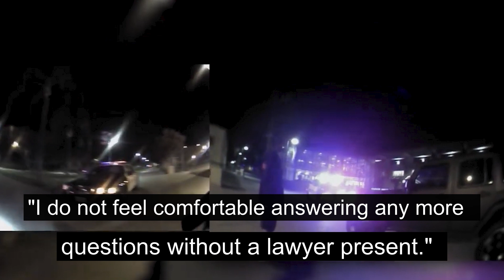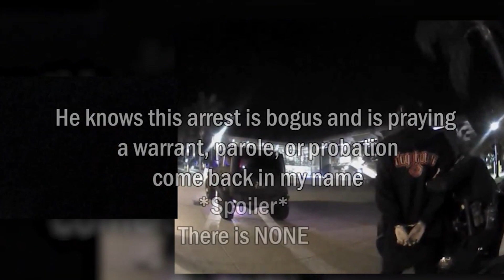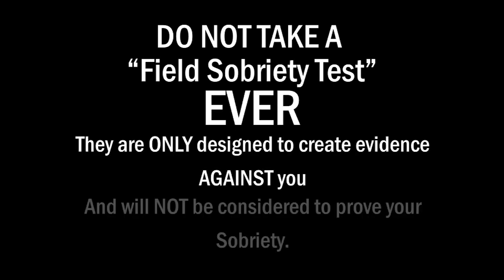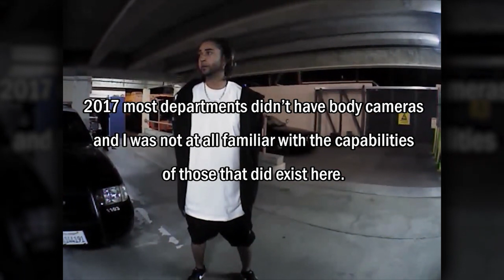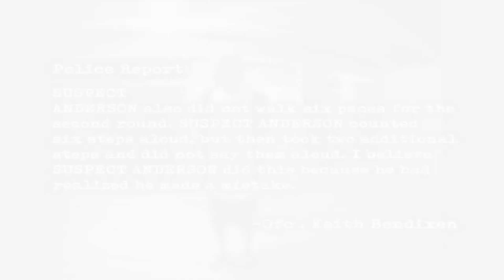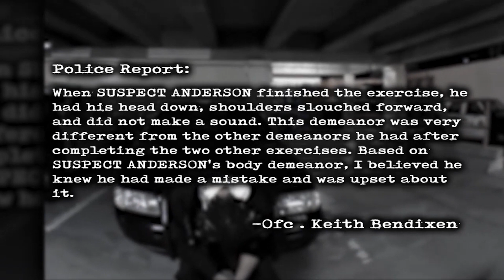Racist Cops Use Teamwork and Trickery to Frame Black Artist for DUI... Then Admit to it On Camera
Featuring sneaky, dishonest cops: JOHN LAWS, KEITH BENDIXEN of the San Jose, California, Police Department.

On December 25th, 2017, Officer JOHN LAWS of the San Jose police department began incoherently interrogating a man while he was using an ATM and then labeled his understandable confusion as evidence of intoxication. After falsely arresting victim, DoggTown Dro, for DUI, Officer John Laws conducted an illegal search of his vehicle and placed him in a holding cell. Despite Officer Laws' bizarre behavior, the illegal search of his vehicle, and being falsely arrested for DUI, DoggTown Dro never ceased to remain calm and respectful during the entire incident. As the video shows, DoggTown Dro did not at any point argue with or resist the police, even as his rights were being violated.

While sitting in a cell on Christmas, another San Jose police officer, KEITH BENDIXEN, began to question DoggTown Dro. During this exchange, Officer Keith Bendixen makes a shocking admission: Officer Bendixen tells the victim that he would not have been arrested for DUI if he had been "cool" with Officer Laws when he was first stopped. His exact words, in reference to Officer Laws, were: "But I guarantee you would've been a lot better if you would've been cool with him at the stop." This is clear evidence that SJPD officers allow the use of racist and unconstitutional practices. DoggTown Dro was calm during the stop and even if he wasn't "cool," not being "cool" isn't legal cause to arrest someone for DUI. At the end of the video, DoggTown Dro is taken to a police station basement and forced to perform a sobriety test before having his blood drawn. His blood eventually tested negative for all drugs and alcohol, and the DUI charges were dropped.

In this particular case, a lawsuit was filed and the police eventually settled. However, by acting strategically in a scenario like this, one can optimize their potential settlement. In this UAP video, we discuss remaining silent when police berate you with questions, never consenting to a field sobriety test, requesting a breathalyzer immediately, and more.